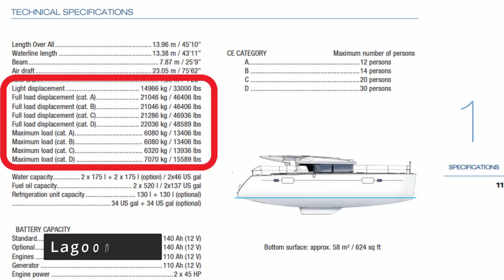Your Sidestays are Designed to FAIL Before You Fly a Hull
Should your sidestays break before your catamaran flies a hull? In this video, we debunk a common and dangerous misconception in the sailing world. Drawing on decades of professional multihull experience, we explain the physics of righting moment, why a rig failure is often more dangerous than a managed capsize, and why the sailor's responsibility is the most critical safety system on any boat.
CHAPTERS:
0:00 - The Dangerous Myth
0:45 - The Car Analogy: Why "Failing to be Safe" is Illogical
1:30 - The Real Reason Heavy Cats Lose Their Rig
2:15 - Righting Moment & Weight: The Core Physics
3:10 - Performance Cats: Why Flying a Hull is Manageable
4:25 - The Sailor's Responsibility: Your #1 Safety System
5:40 - The Load Cell Reality (Why 99% of Boats Don't Have One)

In this video, you'll learn:
• Why designing a rig to fail is a false and dangerous sense of security.
• The critical relationship between boat weight, righting moment, and rig loads.
• Why high-performance cats (from A-Class to Gunboats) are designed to fly hulls safely.
• Why watching your transom is a more reliable gauge than a load cell.

DEEP DIVE: WHY WEIGHT IS CRITICAL ON A MULTIHULL
Understand the core concept of righting moment that powers this entire discussion.

Browse our free library of articles on performance sailing and boat systems.